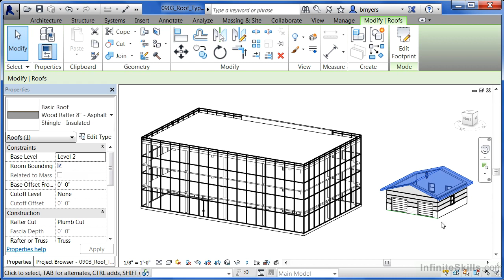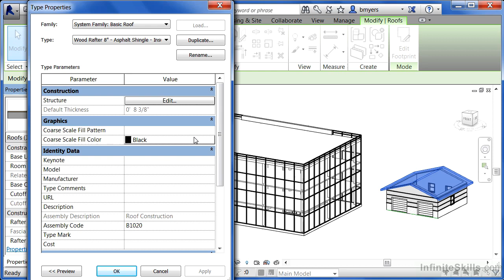09- Roof Type | PART 3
Revit offers a versatile platform for modeling a wide range of roof types. By understanding the fundamental tools and techniques, you can create accurate and detailed roof assemblies that align with your design intent.

***These videos are for Exclusive Flow Design Architects Training Purposes only and the use of anyone outside this entity is at their sole risk and discretion.